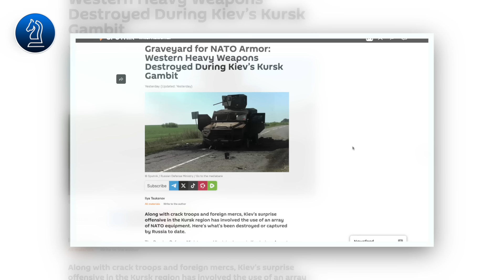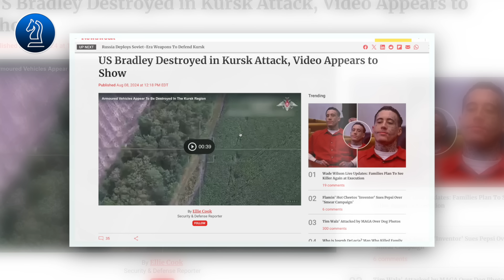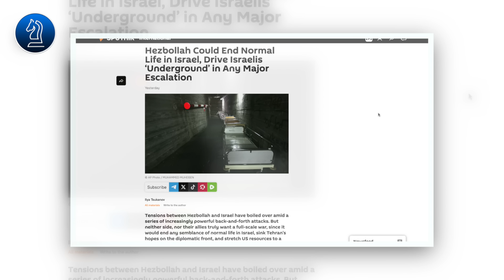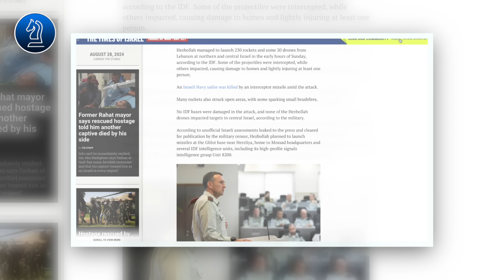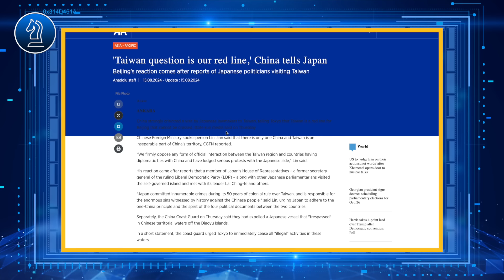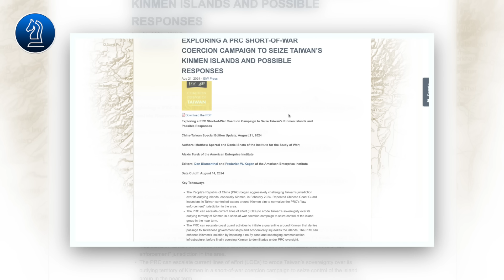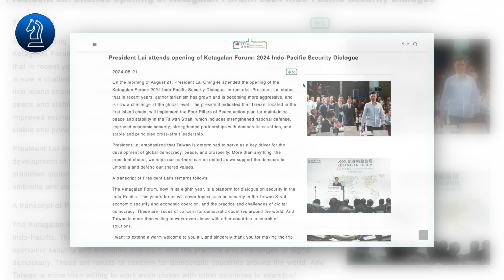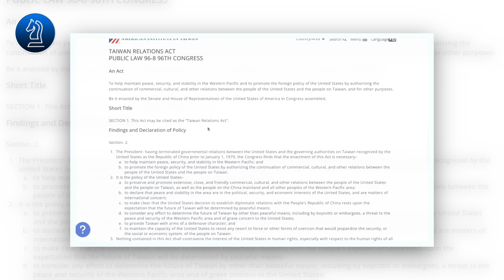Hàng loạt xe tăng hạng nặng của nato bị phá huỷ tại KURSK || Bàn Cờ Thế Sự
Hàng loạt xe tăng hạng nặng của nato bị phá huỷ tại KURSK
HT xin kính chào quý vị, thưa quý vị, có lẽ kể từ khi xảy ra cuộc chiến giữa Nga và Ukraine , thì mặt trận Kursk là nơi mà vũ khí Phương Tây viện trợ cho Kiev bị phá hủy nhiều nhất, trong khi đó nội bộ nước Mỹ cũng đang trở nên rối ren khi cuộc bầu cử chính thức sắp diễn ra, cùng với sự can thiệp của Mỹ tại mặt trận Ukraine, Trung Đông và có thể là ở cả khu vực Biển Đông và biển Hoa Đông. Ngay sau đây sẽ là nội dung chi tiết.
Bàn Cờ Thế Sự xin chân thành và cảm ơn!